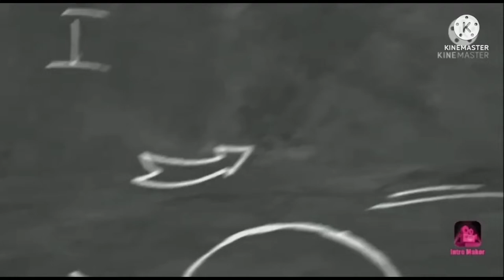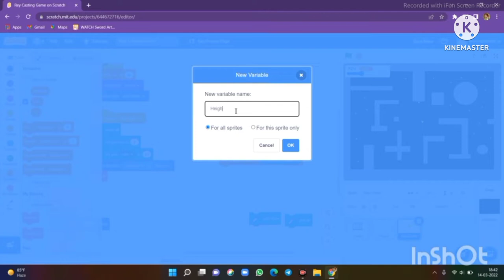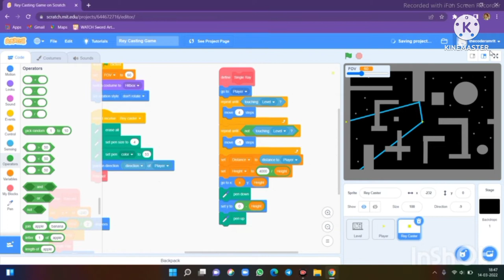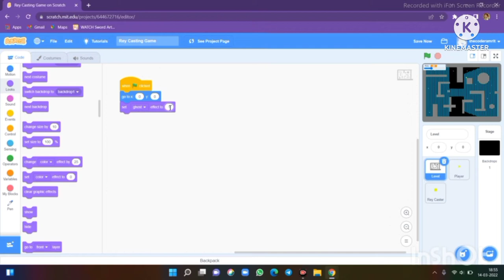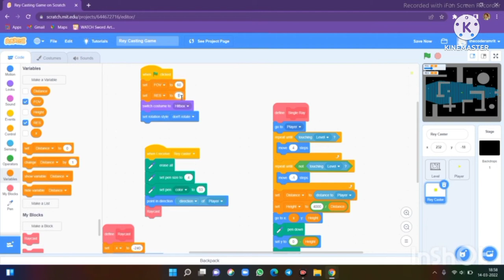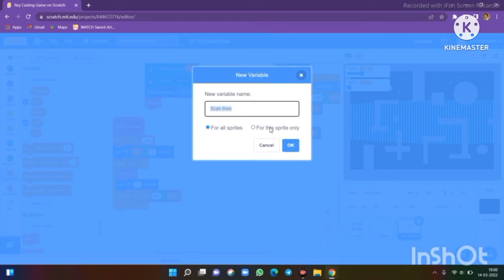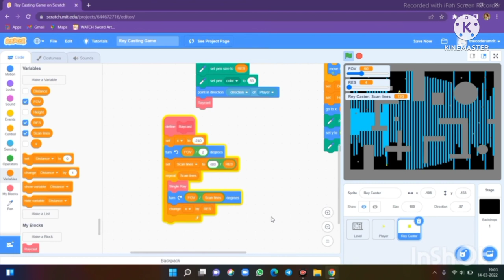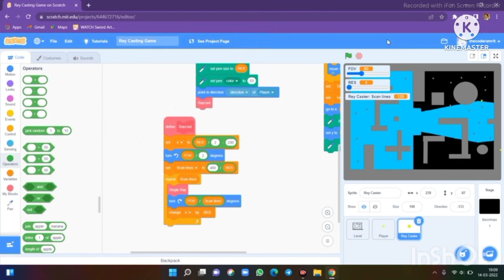3D Raycasting Game | On Scratch | Episode 4| Coding for kids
How to make raycasting game in scratch

How to make a simple 3d game (Raycaster) in Scratch. This is part 4 of a short tutorial and we actually create the raycaster. We'll cover . I hope you are ready for some serious fun!

My tutorials are for all budding game & software developers using Code Blocks. Scratch On guys!

Video Chapters

0:00 Intro
0:34 Coding our first 3d Raycaster
6:00 Hide the level map
7:05 Vertical Line Space & Resolution
10:52 Outro